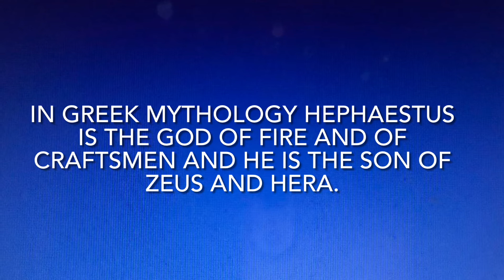How to pronounce Hephaestus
Who is Hephaestus?

Greek Mythology
  The god of fire and of craftsmen, son of Zeus and Hera. He was a divine metalworker who was lame as the result of having interfered in a quarrel between his parents.Roman equivalent Vulcan